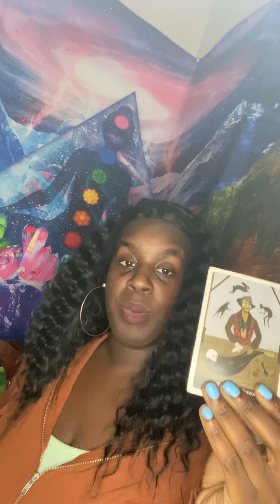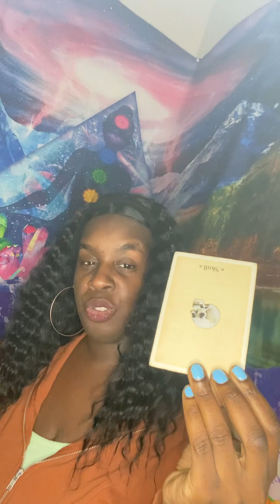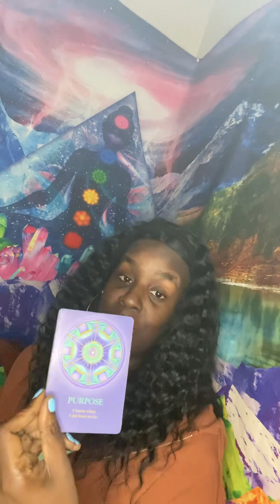😮THEY'RE ONLY COMING BACK TO TRAP YOU 😮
🦂 🧘🏾‍♂️ TheAfrozen 🧘🏾‍♂️🦂